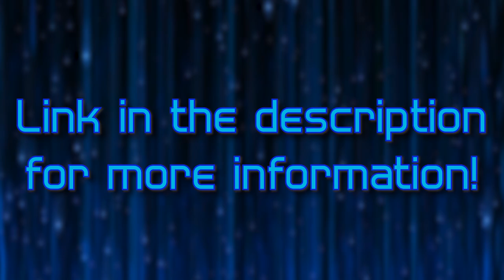CrossCode: An Undeniable Masterpiece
Radical Fish's first game, CrossCode, is a mind blowing experience oozing with polish, charm, and quality. I love it so darn much - here's why!

Special thanks to NiO once again for the excellent thumbnail! So thankful to have her as my channel artist, how lucky am I?? Follow her Twitter, and commission her if you have the funds to spare!

Once again, apologies for the occasional footage stuttering. Since I recorded this on PC and my build isn't the best, there were some hiccups every now and then. Might not be too noticeable, but this stuff bothers me personally. I hope it isn't too distracting for you all.

And just like the previous few videos, this is a part of a "marathon" of sorts remaking 5 of my earlier Indie reviews for better quality and to go in line with the channel's newer focus on Indie games. If you want to see the original, and maybe even compare the two videos, here's a link to it right here:

CREDITS

- Footage -

All other footage was captured by yours truly! Seriously, all of the other footage - isn't that wild? So much hard work and effort deserves, perhaps, a like on the video?? ...Please?